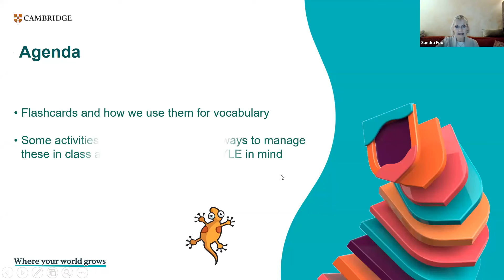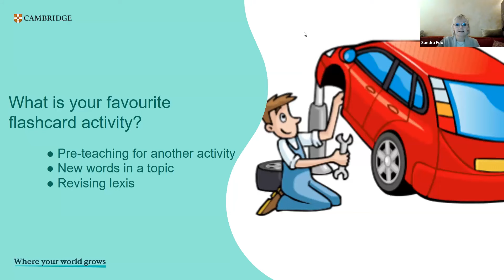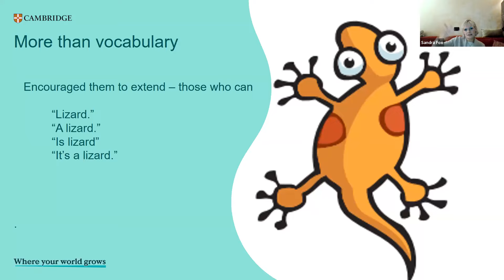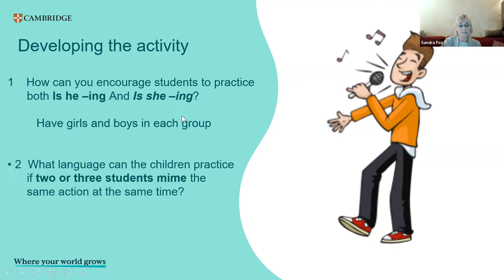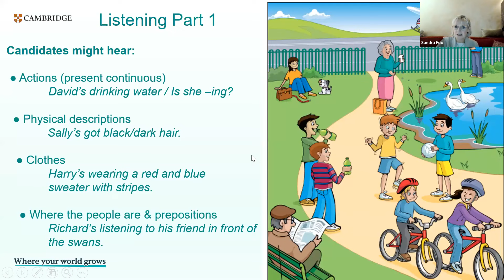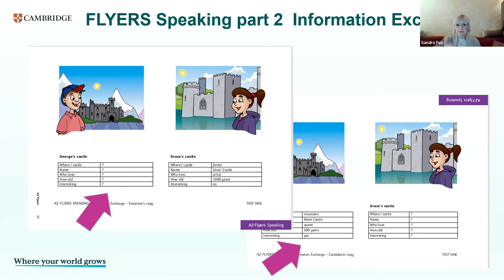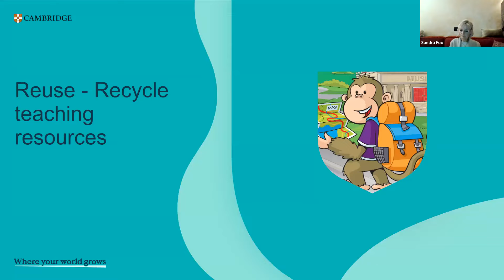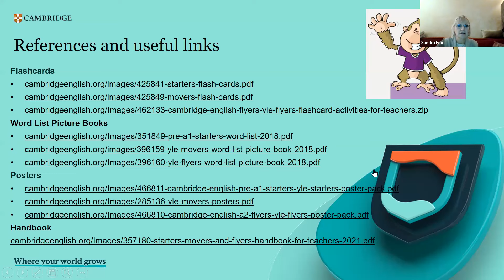Young learner flashcard activities for the Pre A1 Starters, A1 Movers and A2 Flyers Classroom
This webinar will show you activities for your young learners using flashcards, and other free resources from our website.

The activities are aimed at Pre A1 Starters, A1 Movers and A2 Flyers and the webinar is suitable for new or experienced teachers, who are perhaps new to the Cambridge English young learner exams, or for teachers who may just want to discover our free resources and learn some new games and activities for teaching young learners.

Resources for this session can be found